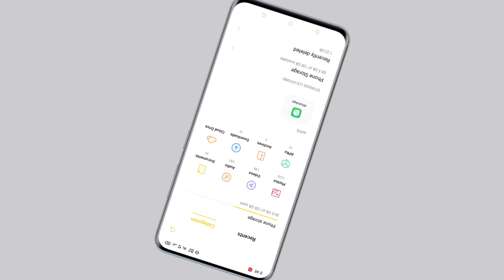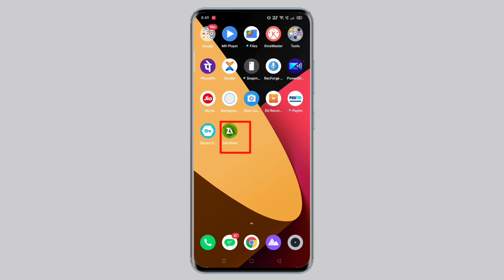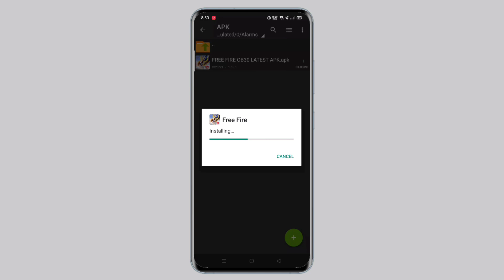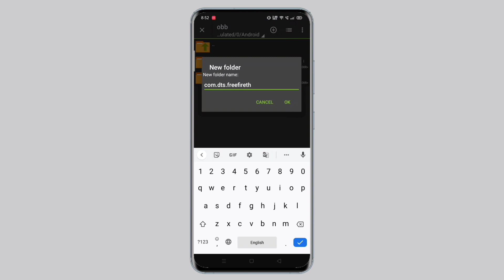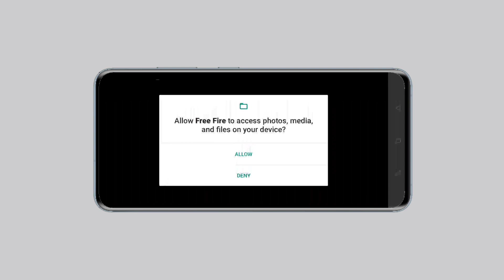free fire ko 20 MB mai download kaise kare | how to download free fire under 20 MB after banned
Download Winzo and Play 3 Game Win DJ Alok Free

About This Video :- hello guys welcome back to a new video so guys isse video mai mein aapse baat karne ja rhi hu how to download free fire game only 20mb guys aagar aap aapna data save karna chaite ho and freee fire game download karna chaite ho so isse video ko end thak jarur watch kijiye i hope you like this video.

1;- how to download free fire in less mb in android,
2;- how to download free fire in low mb,
3;- free fire kam mb mein download kaise hoga

20 mb me free fire download kaise kare,
how to download free fire only 20 mb,
free fire 20 mb mein download kaise kare,
20 mb free fire,20 mb free fire download,
20 mb wala free fire,low mb free fire,
how to download free fire in low mb,
how to download free fire in 20 mb,
20 mb mein free fire download kaise karte hai,
free fire game ko only 20 mb mein download kaise kare,
free fire game ko low mb mein download kaise kare,
how to download free fire in less mb in android,
free fire ko kam mb me kaise download kare,
download free fire under 20mb,
how to download free fire less mb,
free fire kam mb mein download karne ka tarika,
highly compress freefire download,

Agar Aap Mujhse Baate karne Chatehai Too
Instagram Mai Follow kado

Must like this video for more videos like that

● About of R TECH :

R TECH is a YouTube Channel where you find Gadget review and Mobile Trips & Trick and Gaming Retated  videos Every 2 day one new video so  if you interested on gadgets videos and want to know more mobile new trips & trick so keep Subscriber R TECH channel. seesomething_new 🙂